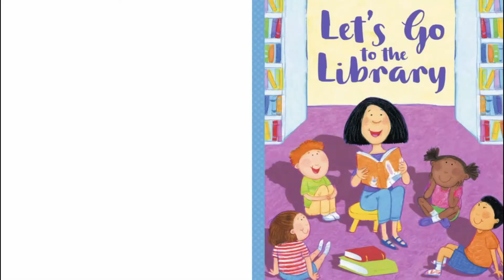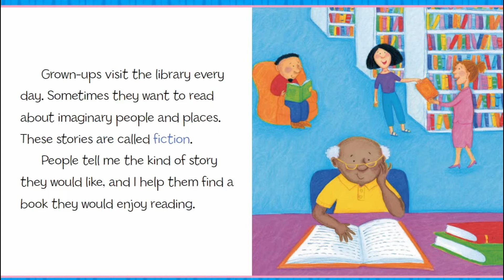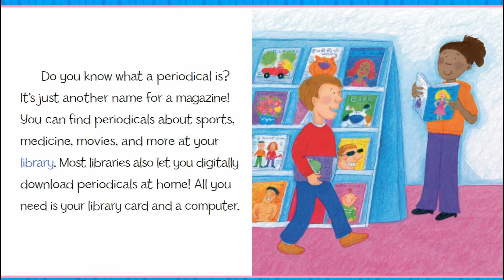Let's Go To The Library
Grab your library card and let's go! Join Rachel the librarian as she explores all the library has to offer–books, magazines, archives, and more!